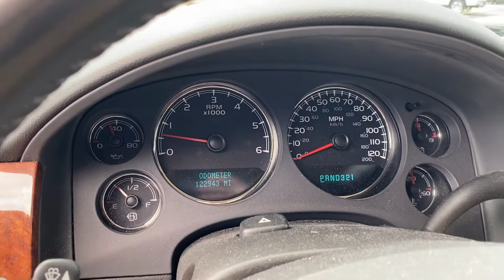2007 Chevy Tahoe